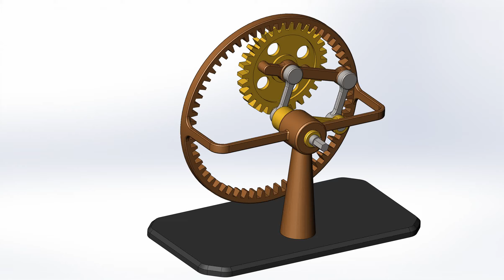Механизм / Mechanism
Параллелограммные и внутренние зубчатые механизмы. / Parallelogram and internal gear mechanisms.